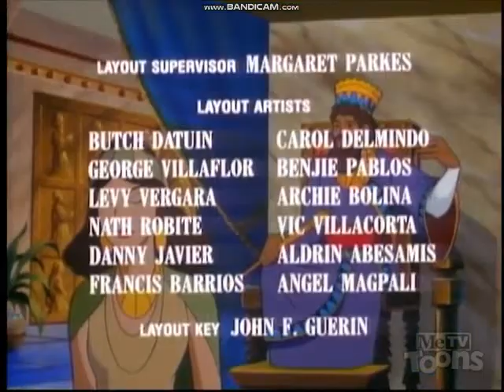The Greatest Adventure Stories From The Bible: Queen Esther (Syndicated Version)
This Video Is Dedicated To @TheOriginalKellyLynnAnderson @TheVideoLover3 @lopezfamilyvideos8171 Who Had Gotten The Greatest Adventure Stories From The Bible Videos.